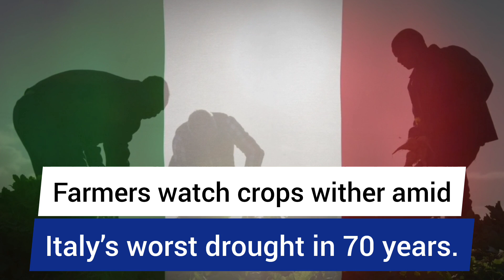America, there are no signs of this ending soon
There is drought in most of Europe, not just Spain. There is also drought in northern Africa, the horn of Africa, the middle east, India, parts of South America and the US from Texas to California. There are no signs of this ending soon.

A truly terrifying global food crisis has arrived, and hundreds of millions of innocent people will suffer as a result. We are all witnessing a food shortage, a dramatic increase in food prices, and we have come to realize that the world is facing an economic collapse. We are on the verge of a major crisis that will affect us all.

The Ukraine conflict, rising fertilizer prices, and horrific weather patterns are wreaking havoc on global food supplies. Droughts have destroyed vast amounts of crops. Farmers are facing truly difficult times, as agricultural production has declined significantly as a result of all of these events. Needless to say, this is causing a farming crisis, with serious consequences not only this year, but also in 2023.

Farmers in Italy, for example, have been reported to have lost up to 80% of their harvest due to the droughts this year. Farmers in France are in a similar situation because rainfall has been minimal in comparison to previous years. Given that France is one of the world's leading wheat exporters, the global impact will be devastating.

Things are also very bad in Germany. The Rhine, Europe's most important river, is suffering greatly from the droughts. It has actually dropped to a dangerously low level. Because this river transports roughly 80% of all goods transported by water into Germany, the situation is far from ideal.

Droughts are also affecting the United States. Things are bad in Texas, and particularly in the Southwest. The massive loss of moisture has literally crippled the agricultural industry, and many farmers and ranchers are despairing at the current situation. Since 2017, 127 million acres of Texas land have not received a full year's worth of rain. This abnormal dryness is not only serious, but it is also expected to worsen, and there is little that can be done to improve the dire situation!

How close are we to total economic collapse?

While the world has faced droughts throughout history, this is the first time in modern times that both the United States and Europe are dealing with a serious situation at the same time. As a result, things are much more difficult.

Aside from the fact that food supplies will become increasingly scarce as time passes, and food prices will skyrocket, we cannot ignore another fact: global hunger will become more severe than ever before. Every 11 seconds, a child dies from malnutrition. Things are only going to get worse by 2023, when there will simply not be enough food for everyone.

Winters will be brutal in Europe for the next 5 to 10 years | Europe Energy Crisis

Keep up with the latest educational documentaries about topics covering infrastructure, geopolitics, economics, technology and urban planning  via the Probe Channel.